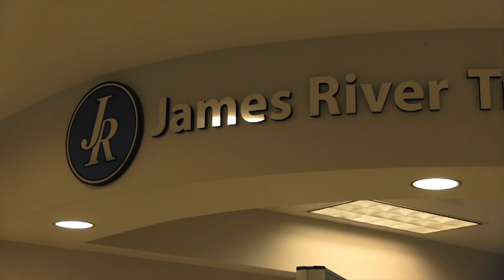Your Go-To Company for Airport Transfers in Richmond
Why should you use James River Transportation for your airport transfer?
Our counter at Richmond International Airport provides reliable and efficient travel to and from your local destination. Busy professionals and business owners like Nhat Pham need a means of transportation such as this. Hear why he recommends James River Transportation as his go-to airport transportation service.